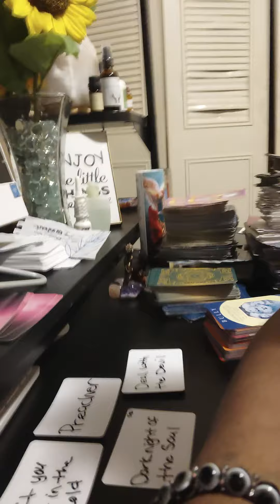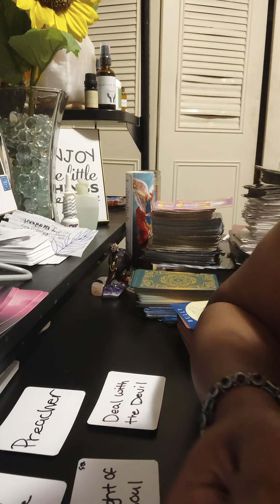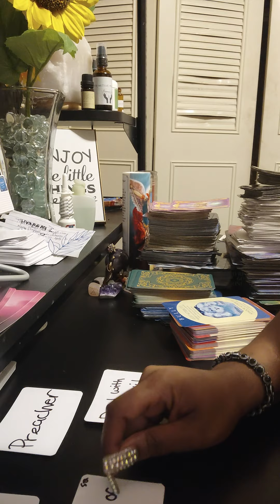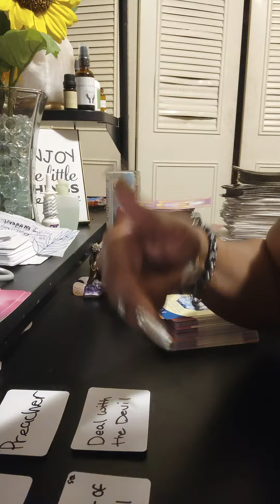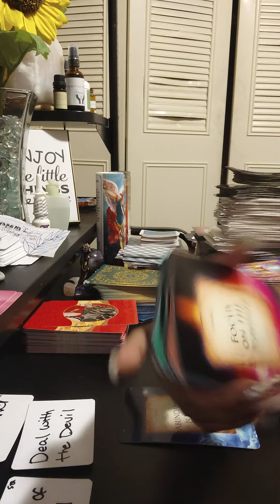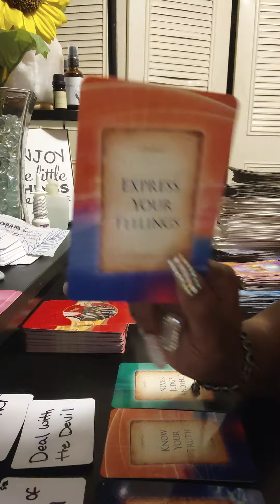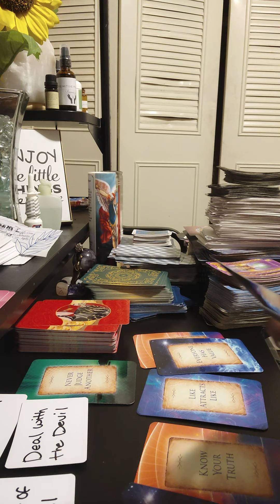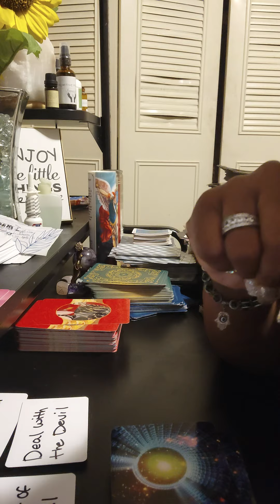Someone experiencing a spiritual crisis dark Knight of the soul trust the process u will be okay